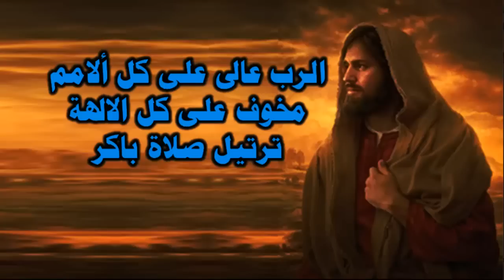نسال من ربنا يسوع ان يجعل دعانا مسموع ترتيل صلاة باكر